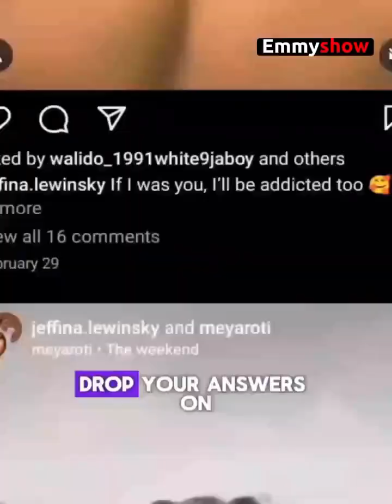10 Nigerian Transgenders and cross dressers you don’t know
10 Nigerian Transgenders and cross dressers you don’t know